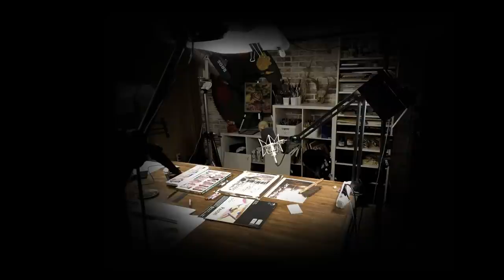Drawing a Pear with Pastels and Pastel Pencils - Timed Drawing Exercise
Draw or paint a colorful pear with pastels and pastel pencils on PastelMat paper in this timed drawing exercise and lesson. This drawing exercise is limited to just 45 minutes.

(The photo reference for this exercise can be found under the Community tab on our YouTube channel.)